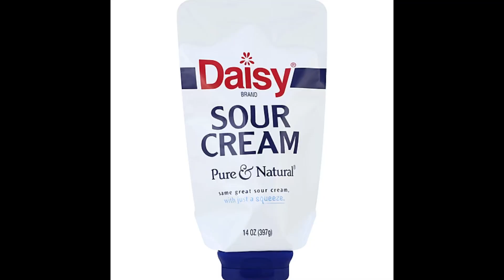El Sarape Mexican Grill Food Review With My Doggo Vlog 49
"Back To Back" Out Now

Last Upload:

In Vlog 49, we try a dope mexican food spot out of Arizona called El Sarape. Ordered a Chicken Quesadilla, let me know if you ever tried this or what the best thing on the menu is? I personally loved this spot but drop some spots i should try next in the comments. I appreciate you, have a wonderful & blessed day. Remember the Lord is always watching over you and is with you. Stay positive, stay growing, stay glowing. Namaste fam!! 🙏🏻🙏🏻

For more Logos 2k, Check these out:
Socials

Give your problems to God Today.